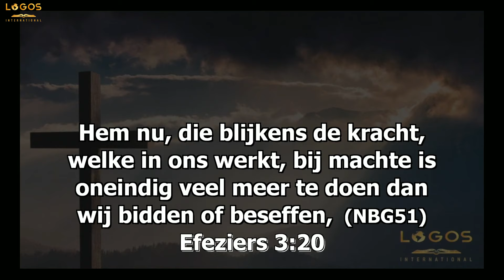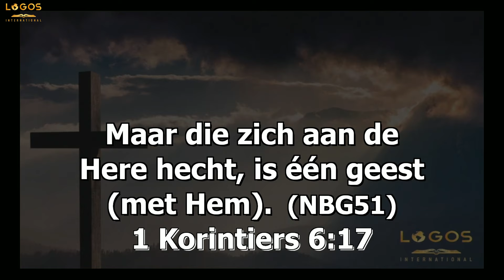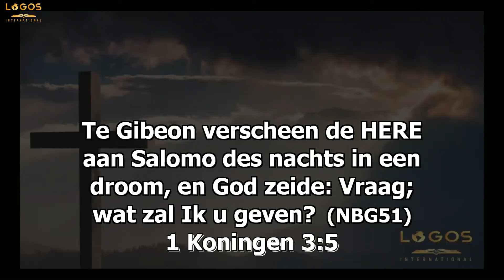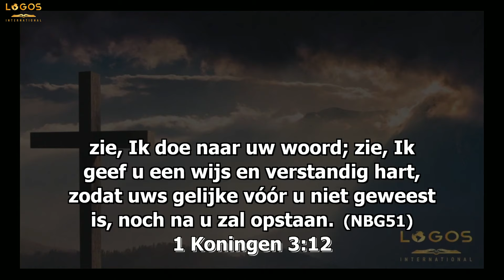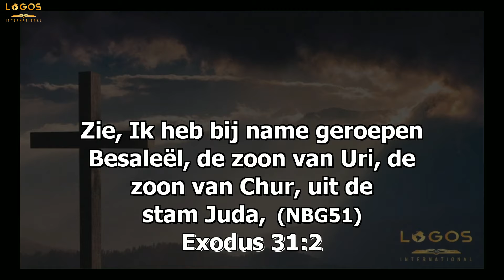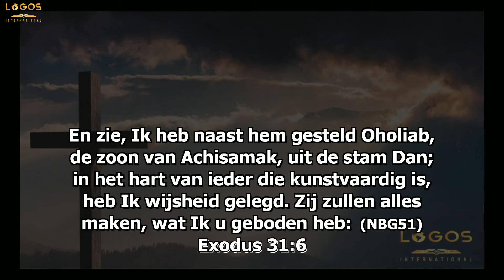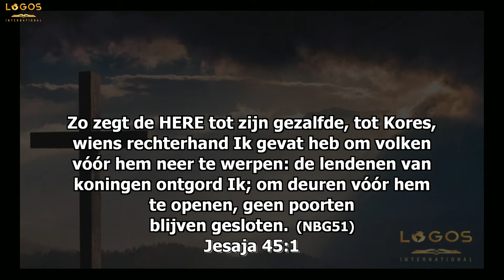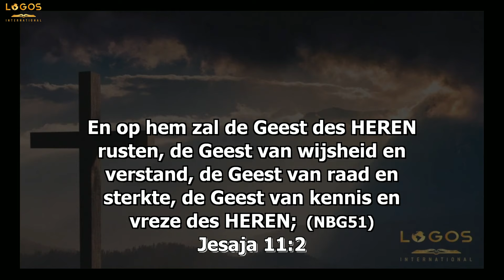de 7 manifestaties van God's Geest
Spreker:Guillermo Vaarnold